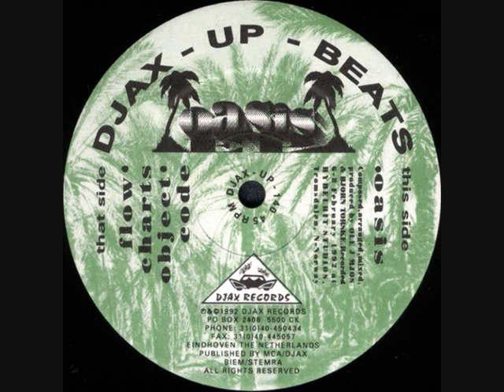Ismistik - Flow Charts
1992 Top tune